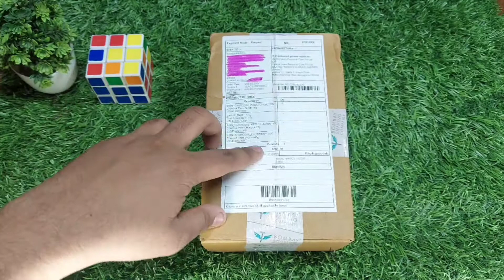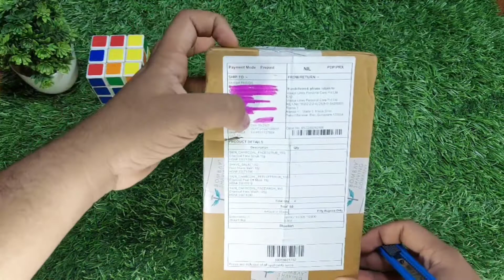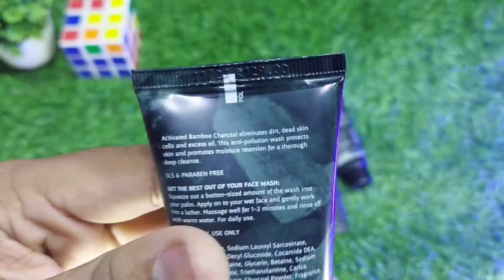Bombay saving company Free product unboxing | Order Cash on delivery comes Free 😂 | 4 products free🥰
💥HE'LLO FRIENDS WELCOME TO NEW UNBOXER ☺

💁INSTAGRAM HANDEL NEW _ UNBOXER

💁FOR ANY ENQURIES CONTACT MY MAIL

💥Links zone :-

💯Bombay saving video link :-